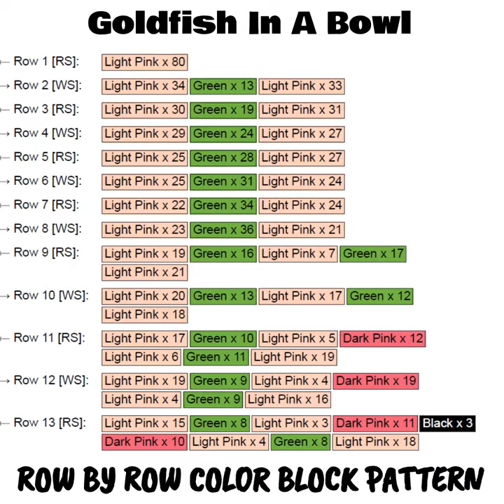Goldfish In A Bowl C2C & Tapestry Crochet Pattern & Chart by Magic Yarn Pixels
🌟Full C2C and tapestry crochet pattern available on Etsy

This is the promo video for my Goldfish In A Bowl design that you can buy in my Etsy Shop.

This Gold Fish In A Bowl crochet design is a special project you have to try if you adore aquatic animals, especially cute little goldfish!

Goldfish In A Bowl is a digital download (available in PDF format only) that you can use to crochet a blanket using various techniques, such as C2C, Mini C2C, SC, HDC, Tapestry Crochet etc. You can also use this design for other crafts such as knitting, cross stitch, diamond beads painting, Hama beads, plastic canvas and any other crafts that use pixelated images.